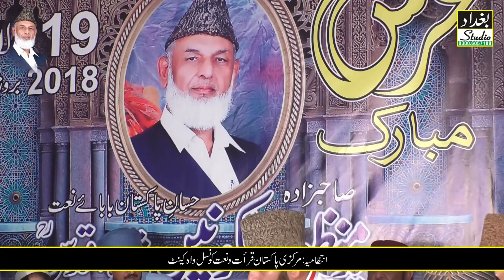Jitna Diya Sarkar Ne Mujko || Syed Salman Konain Shah || 2nd Urs Paak Of Syed Manzoor Ul Konain Sb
Rec By
Baghdad Sound Studio
Sahiwal Sargodha Pakistan
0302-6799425